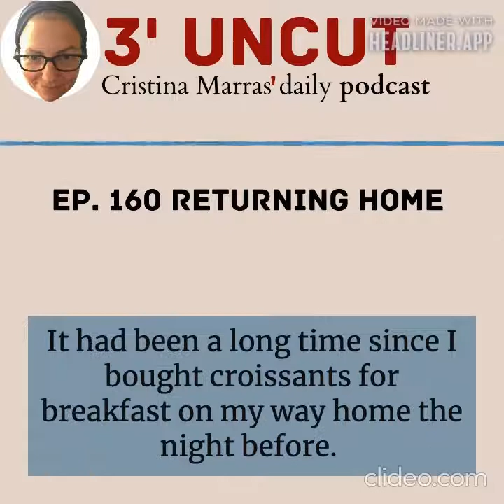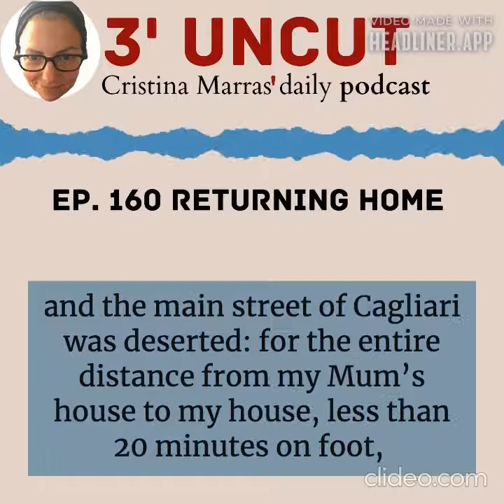3 uncut 160 RETURNING HOME Podcast by Cristina Marras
Last night at half past two in the morning we have stopped in front of the bakery, a pastry shop in a street in the old town, and the door was open and you could see the people working inside, preparing the pastries, buns with cream, maybe bread. We have peeped out to buy a couple of pastries for breakfast this morning. It was a beautiful night, a warm night, in fact we were wearing just a T-shirt, no need to carry a sweater when you go out in the evening now we are in full summer in Cagliari. It had been a long time since I bought croissants for breakfast on my way home the night before. And I must confess, it had also been a long time  since I went back home at 2:30am. It's nice, it was a very nice evening. First presenting the NonTurismo book on the Villaggio Pescatori (Fishermen Village), Giorgino we did it in a central café, in a historic café in Cagliari, in the pedestrian area, and then with the book work group, Riverrun, we went to dinner, and later, a fantastic after-dinner, fooling around, joking and having fun like I haven't done in a very long time. This is also an indication of how things are slowly returning to normal. It is true, at the restaurant we were wearing face masks when we got up to go out for a moment, or to move inside, it is true that returning home, even if it was late at night, (actually we looked at each other at a certain point wondering, wasn’t  the curfew at midnight? Boh!) I honestly swear I don't know. Well, yes and there were lots of people on the street. Some images of the lockdown came to mind, I particularly remember one day that I went to bring some prescriptions to my Mum, it was a Saturday afternoon and the main street of Cagliari was deserted: for the entire distance from my Mum’s house to my house, less than 20 minutes on foot, however, through the historic center, usually very busy streets, I had not met a living soul and it really shocked me. There you go, things are slowly returning to normal, also thanks to these already very summery temperatures above 30 degrees, so nothing I just wanted to share with you this moment of happiness. It’s nice being here, and having friends around and returning home at night, stopping to buy croissants for breakfast in the morning. Have a nice Sunday.